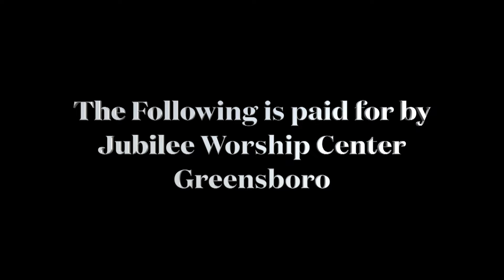A Time of Jubilee-Overcomer